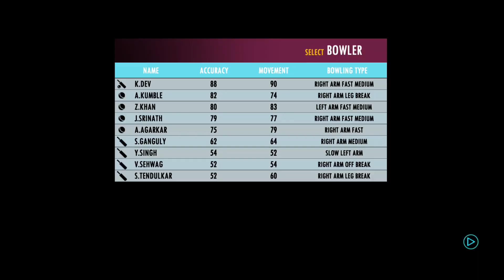HARD TO START 🥵 RC 22 MASTER CUP WITH TAMIL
INTHA VIDEOLA RC 22 LA MASTER CUP GAME  PLAY PANNIRUKEN PATHUTU ENJOY PANNUNGA